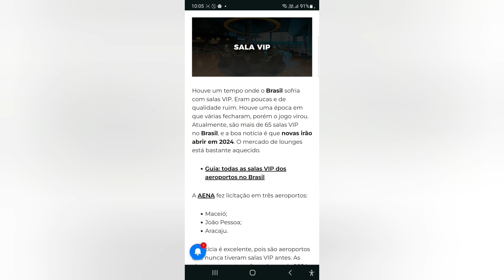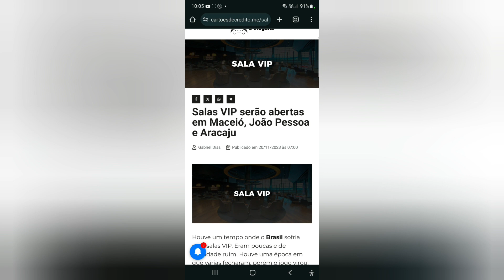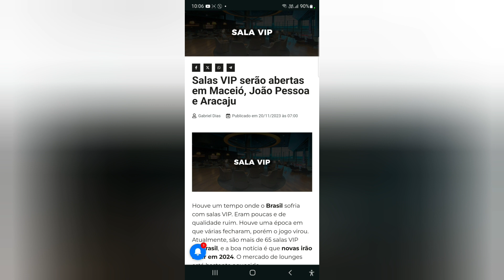Salas VIP serão abertas em Maceió, João Pessoa e Aracaju🙃